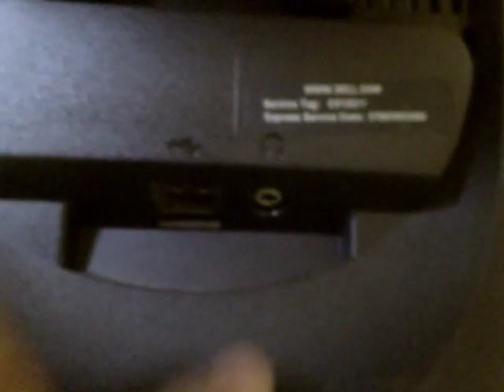Computer Cases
Configuring how to open differnt computer cases.